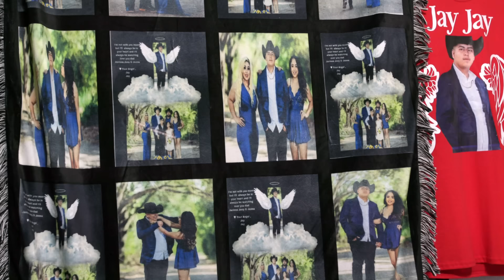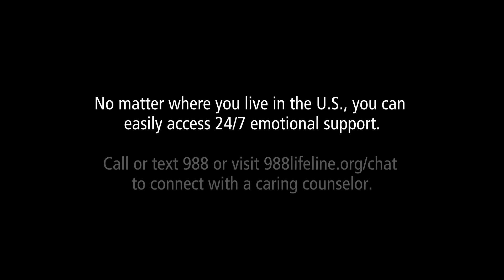FENTANYL POISONING: Jay Jay Calderon's Story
A mother, Belinda Vega, shares her story of the loss of her 16-year-old son to fentanyl poisoning.